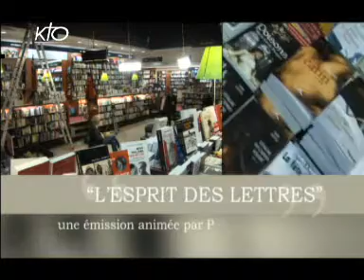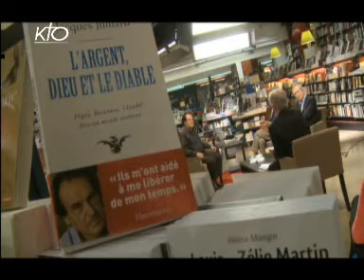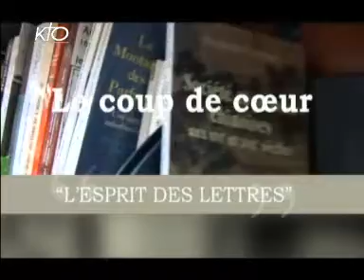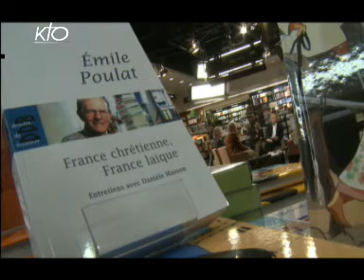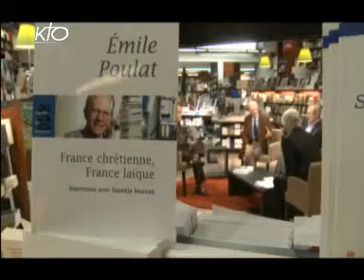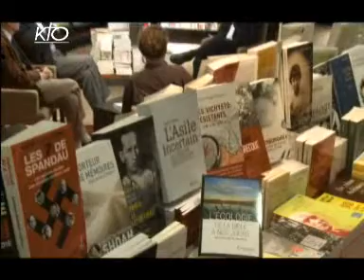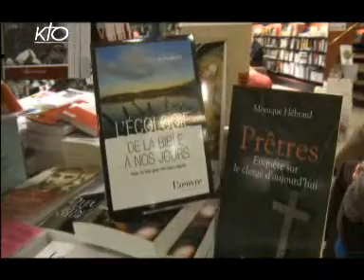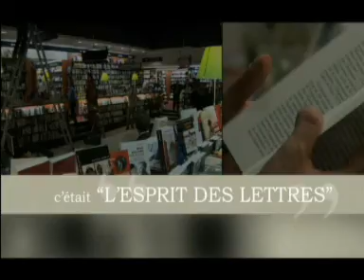L'Esprit des Lettres